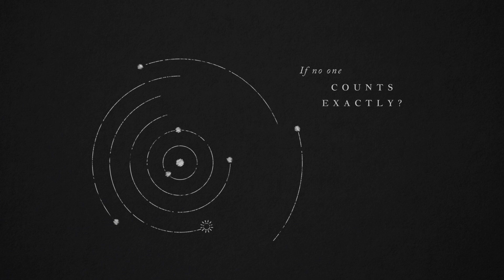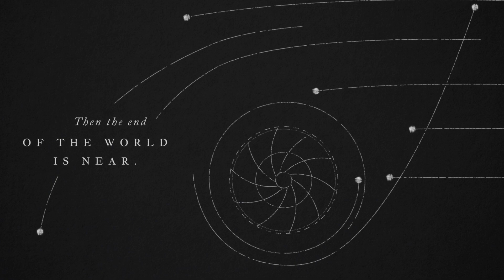Trailer for "The Beacon" by Brandon Q. Morris